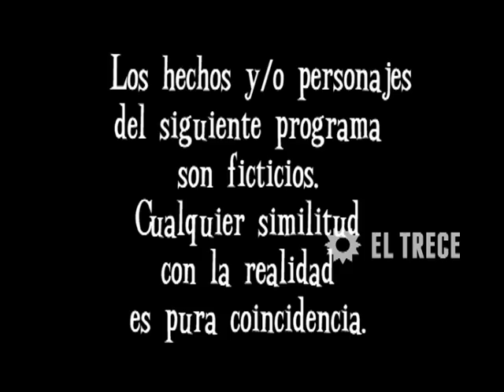Son amores - Capítulo 430